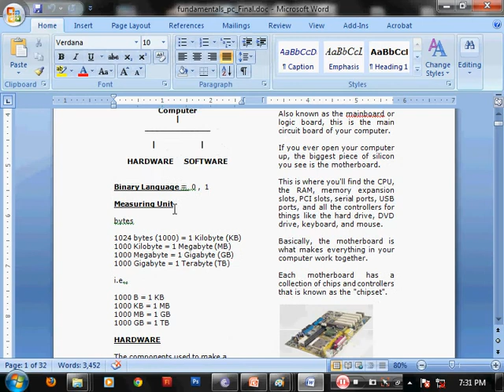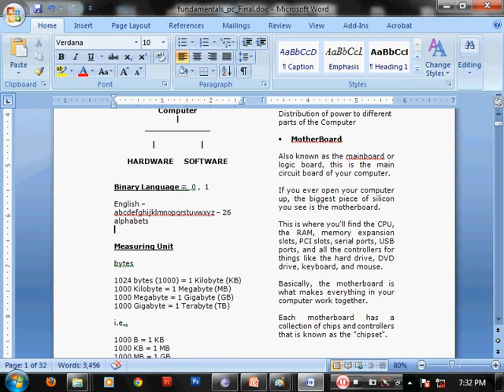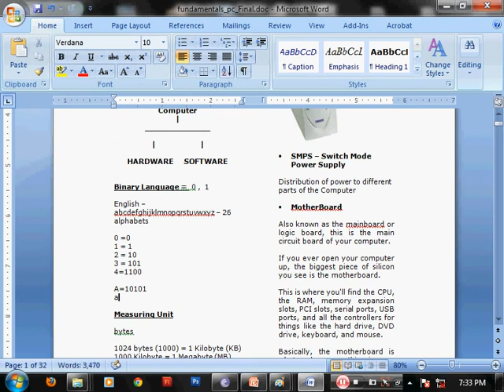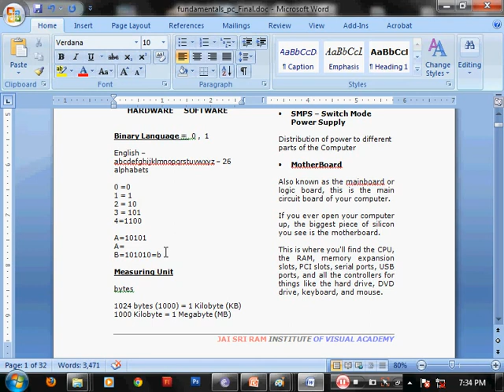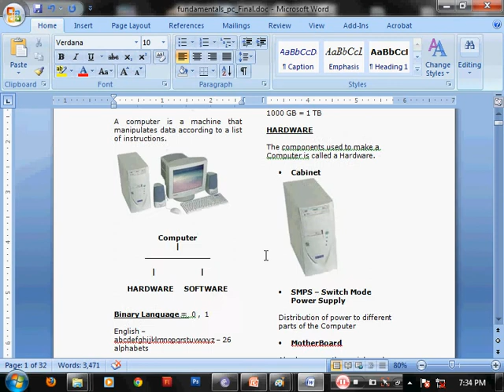Hardware ଏବଂ‌ software କ'ଣ ? What is hardware and Software in Odia?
ଏହି ଭିଡିଓ ରେ ହାର୍ଡୱେର(hardware) ଏବଂ ସଫ୍ଟୱେର(software) ବିଷୟରେ ବର୍ଣ୍ଣନା କରାଯଇଅଛି । ଆଶା କରୁଛୁ ଆପଣ ମାନଙ୍କ ଏହା ଭଲ ଲାଗିଵ। ଧନ୍ୟବାଦ।
In this video i have described what is hardware and what is software? Also i have described about binary and memory system of computers. Thank You.